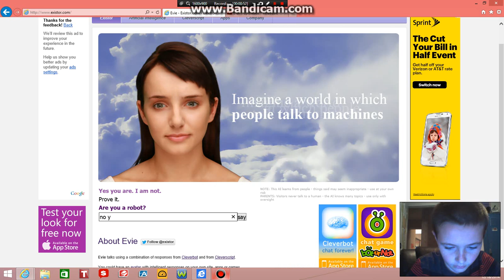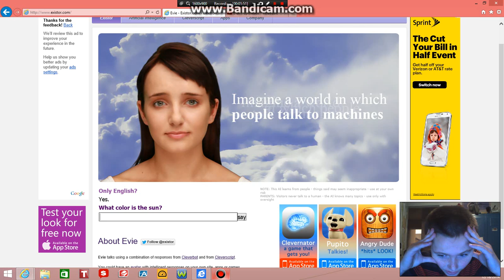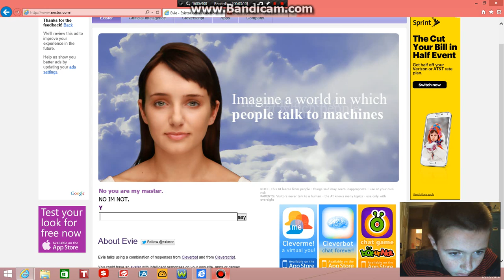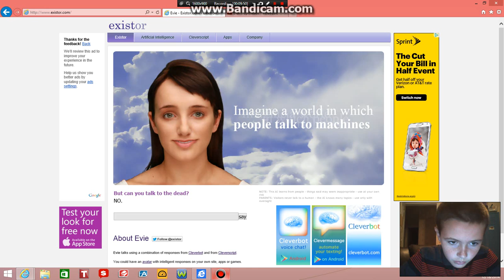Cleverbot Evie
Description